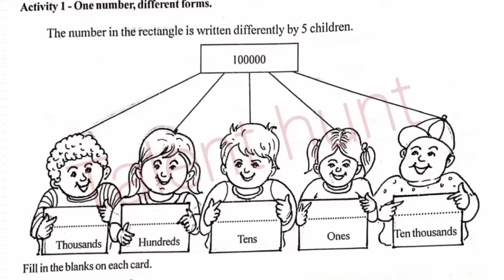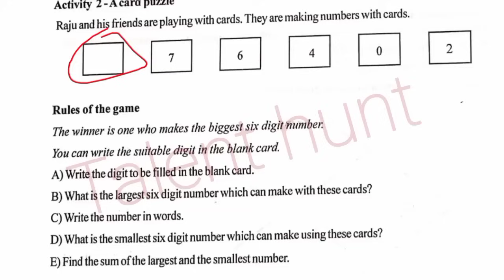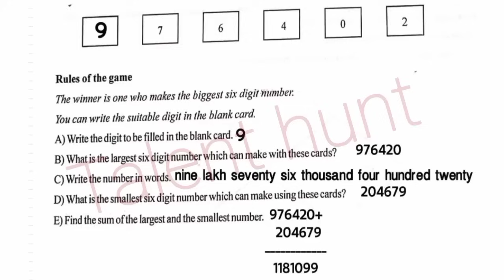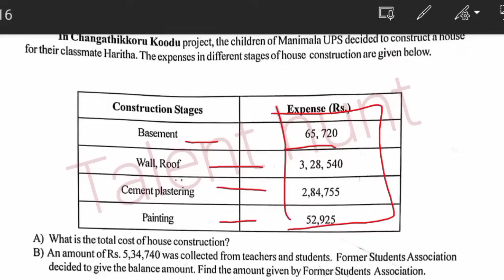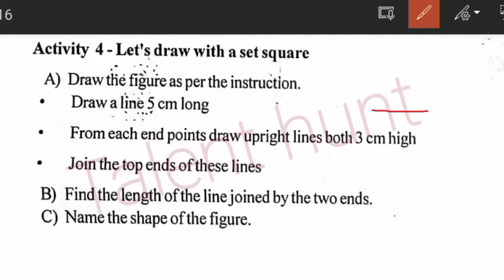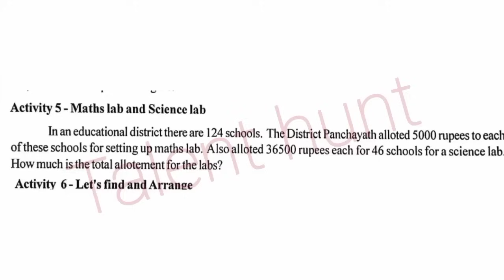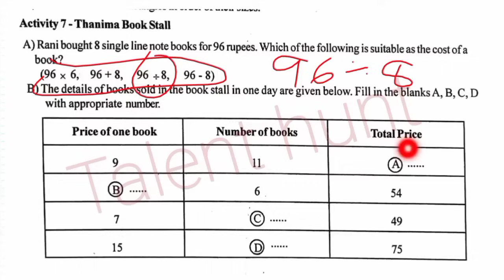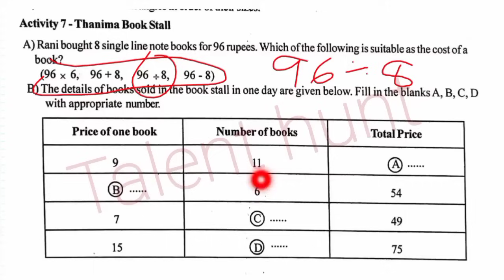Class 5 maths onam exam question paper 2023| std 5 maths onam exam question paper 2023